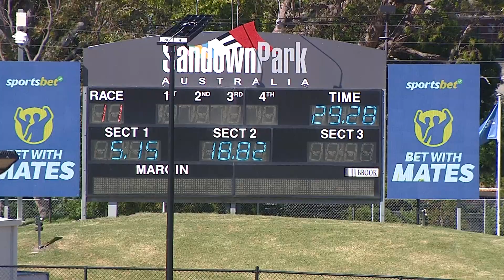SAP SUN 08 JAN 23 R11